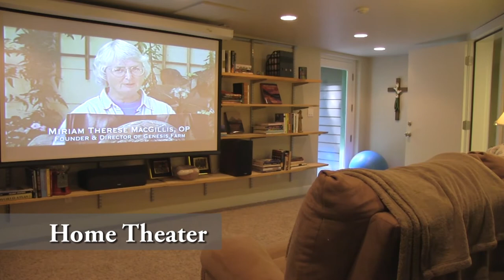Property Tour of two bears dancing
The private 5 acre sanctuary with its own spring-fed lake and lush forest features an approximately 4000 square foot, two-level main home masterfully designed with abundant windows, built-in window seats, and hand-crafted stone work to compliment the beautiful outdoor landscape.  The home features an open kitchen with large breakfast area, formal dining room, living room, master bedroom suite, library and media room, full bath with sauna, guest suite including full kitchen, and attached two-car garage.  Truly a one-of-a-kind property with 3 yurts including a tree house yurt and a floating yurt!